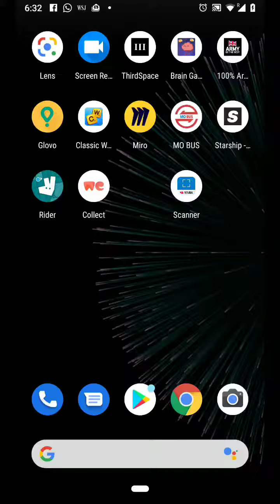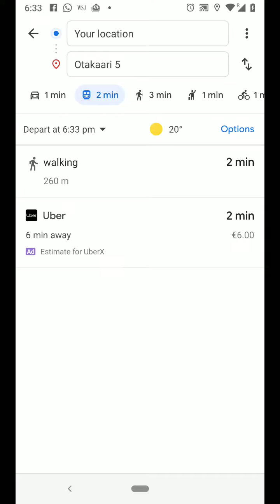ByDrone ABloc app